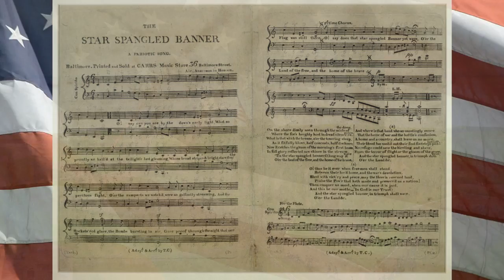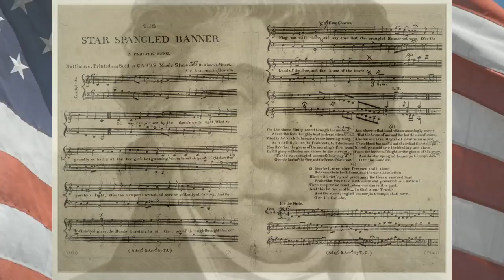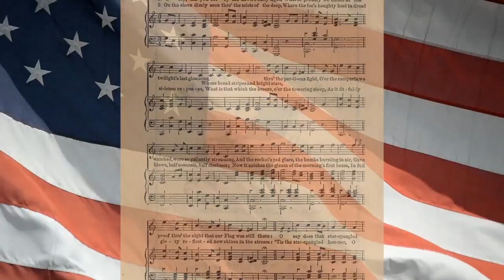Star Spangled Banner ~ Templeton Thompson & Sam Gay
Performed by Templeton Thompson (vocals) & Sam Gay (narration/guitar/production/video)

Narration written by historian, J. Gary Trichter